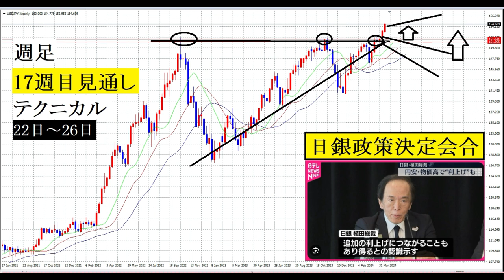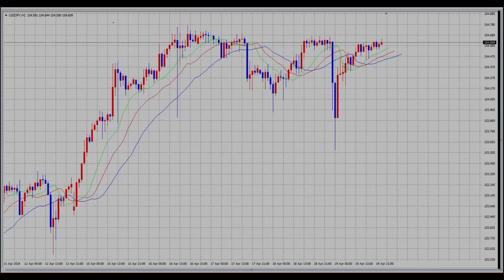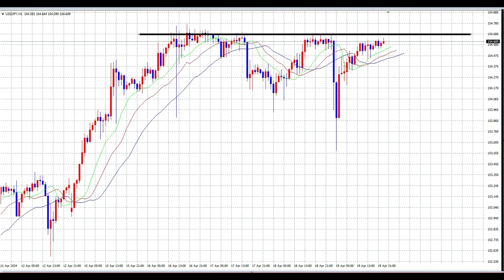【FX】第17週目（4月22日～26日）テクニカル見通し「上昇トレンド」